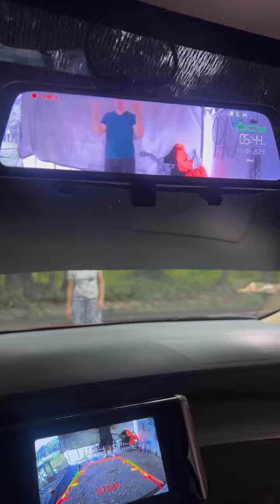HARUTAN NG JOHNVINCE SA CAR MAY DALANG SELOS 😳🤣